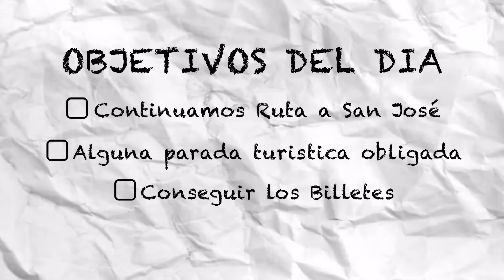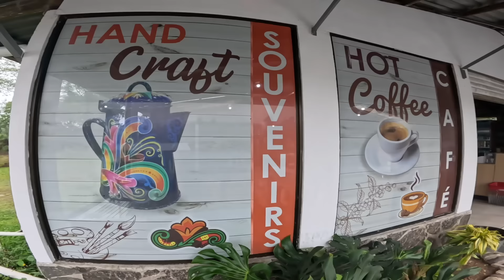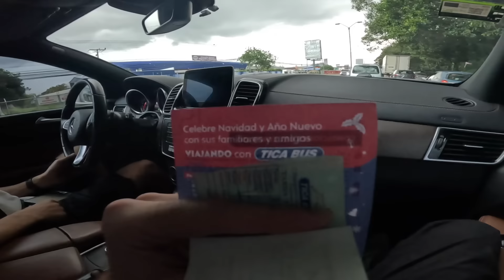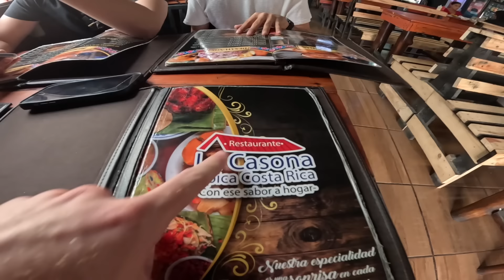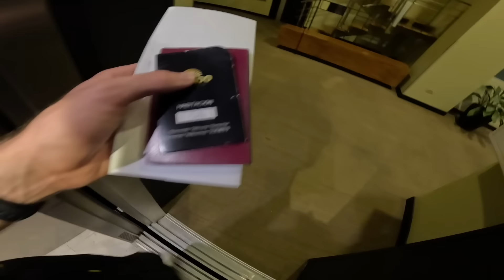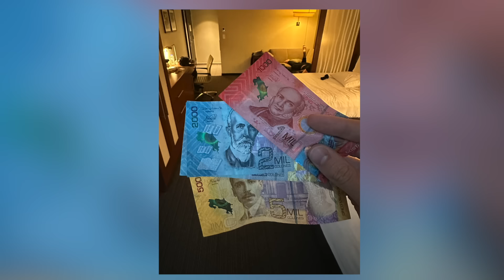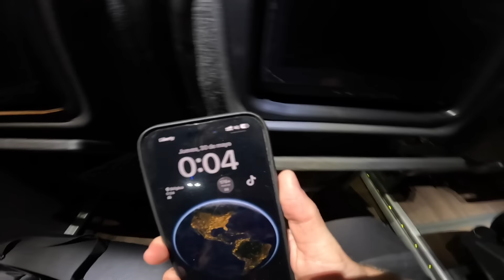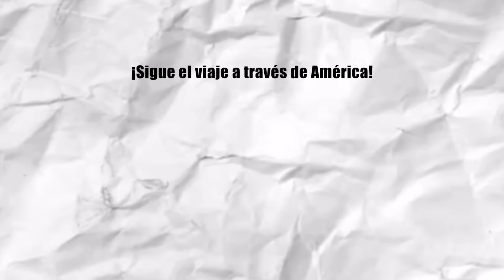Costa Rica No Tiene Sentido... - Ep. #25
Día 25 del viaje cruzando América, desde el pueblo más al norte al más al sur del continente. Hoy salimos de San Carlos🇨🇷 con destino a San José🇨🇷, donde a la noche tenemos que coger un bus a Panamá 🇵🇦 ¡Seguimos!